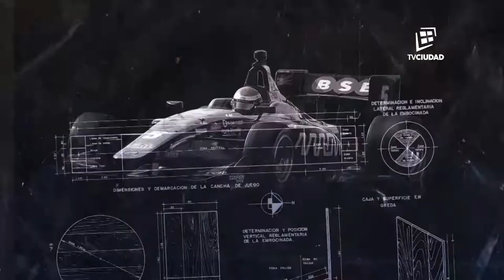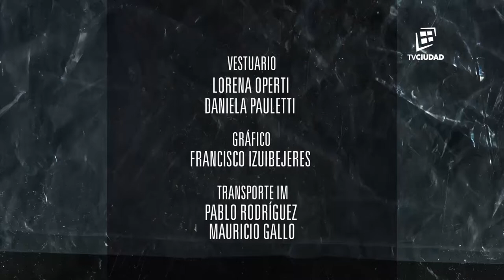LA CAJA NEGRA - Edgardo Barbosa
Semana a semana Mario Bardanca abre La Caja Negra y nos presenta la vida personal y profesional de algún referente del deporte nacional.